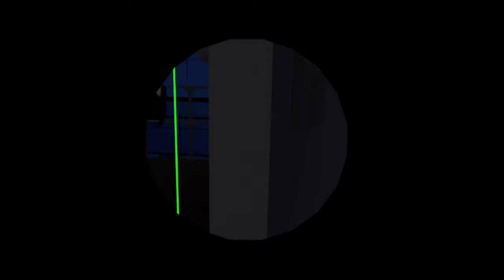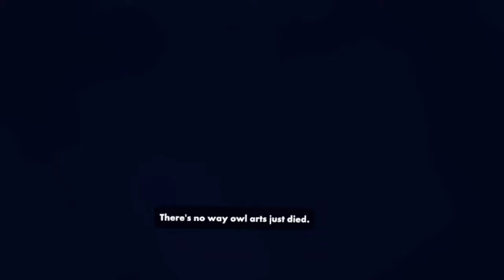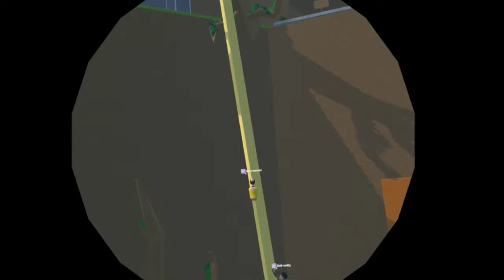VR if you wont to add me on rec room my use is soulful-slub9(4)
Manuel's vr